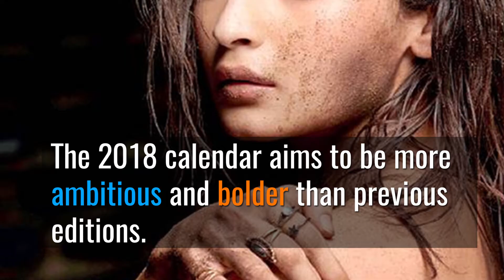Dabboo Ratnani Calendar 2018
The Dabboo Ratnani Calendar heralds the start of 2018, as the famous photographer captures a flurry of 24 Bollywood stars in jaw-dropping photo shoots!